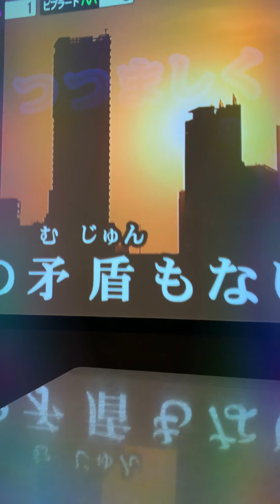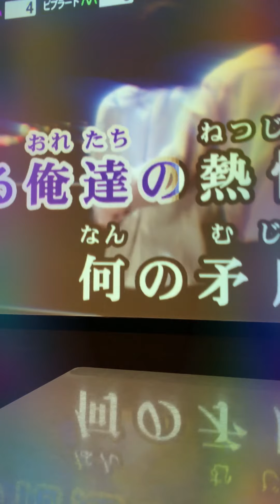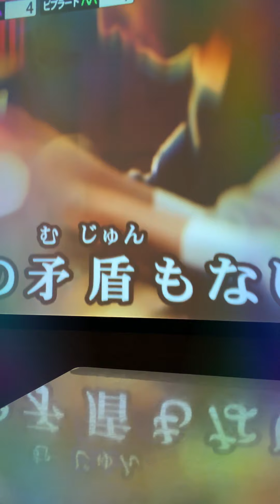長渕剛【何の矛盾もない】